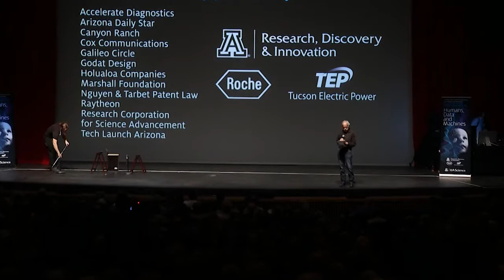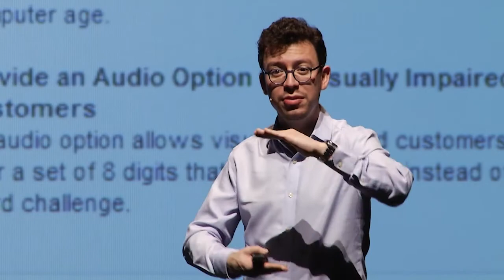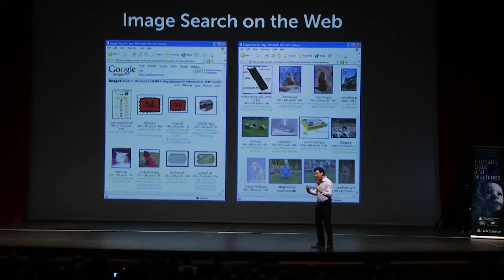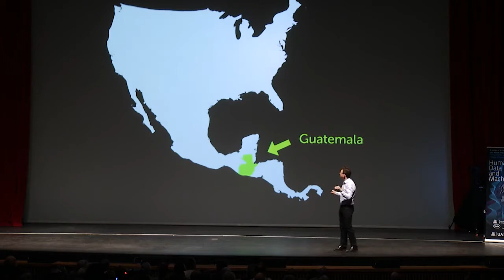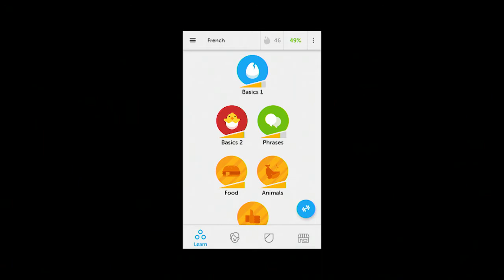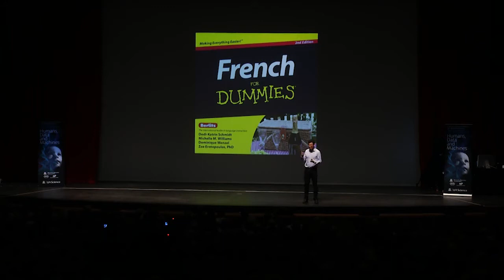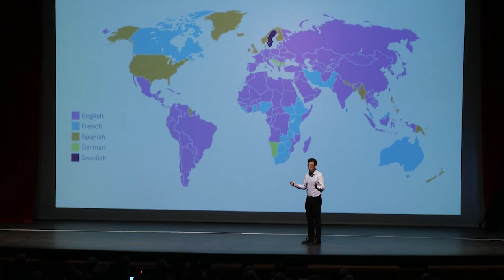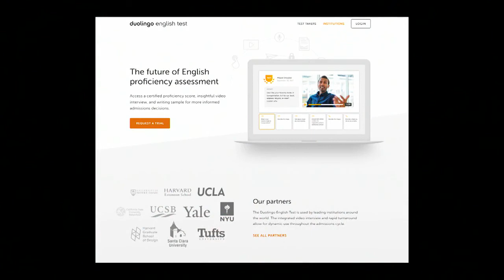What Humans Do that Machines Cannot - Luis von Ahn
This talk is about harnessing human time and energy to address problems that computers cannot yet solve. Although computers have advanced dramatically in many respects over the last 50 years, they still do not possess the basic conceptual intelligence or perceptual capabilities that most humans take for granted. By leveraging human skills and abilities in a novel way, I want to solve large-scale computational problems and collect training data to teach computers many of the basic human talents. To this end, I treat human brains as processors in a distributed system, each performing a small part of a massive computation.